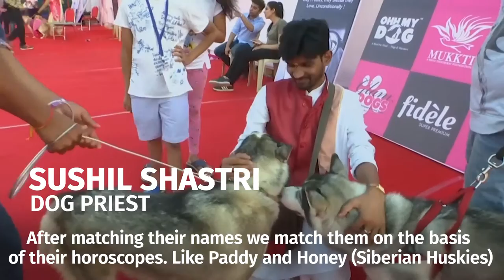Pets find love at Mumbai dog wedding ceremony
Ever wanted to help your pooch find their soul mate?